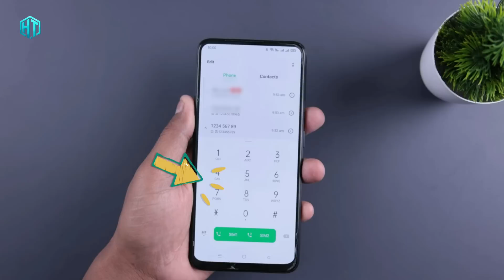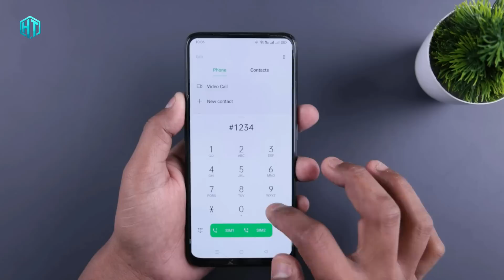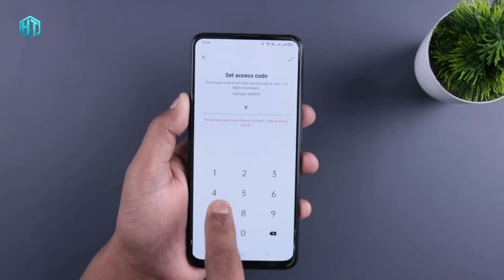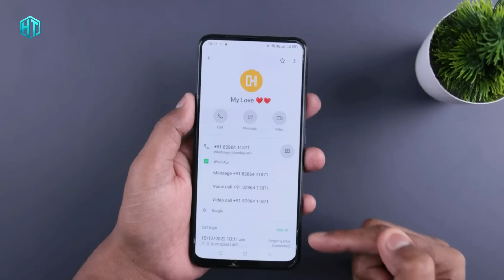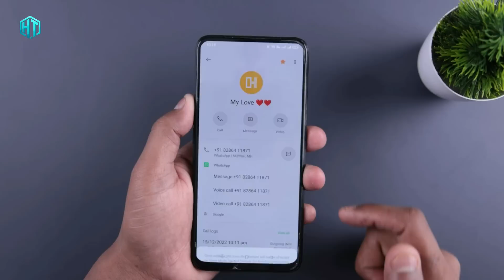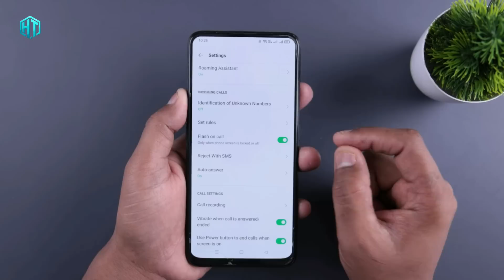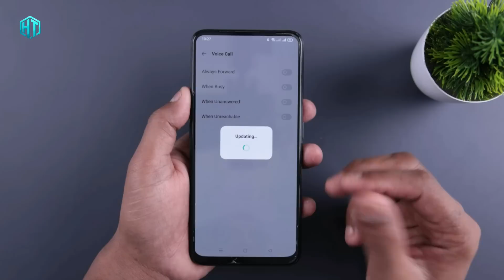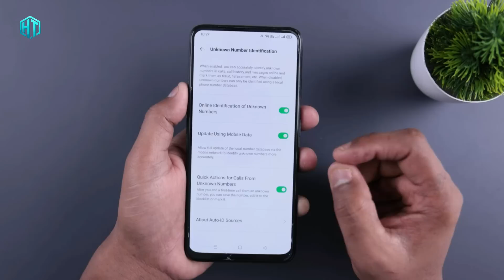फ़ोन Dialer की इस ( i ) बटन में छुपा है 4 खुफिया राज़ खुलेगी उसकी पोल? | Trick & Tips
फ़ोन Dialer की इस ( i ) बटन में छुपा है खुफिया राज़ खुलेगी उसकी पोल | Trick & Tips

My YouTube Gear / Devices & equipment:

1. My Laptop
2. My DSLR camera
3. My Tripod
4. My Mic
5. My SmartPhone
6. My Studio Wallpaper
7. My Studio Lights
8. My Studio Green screen